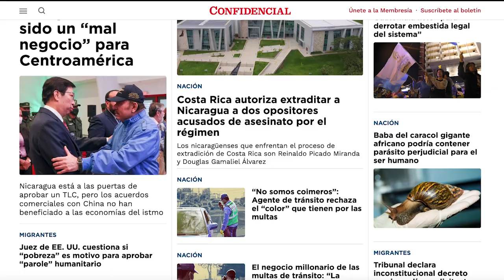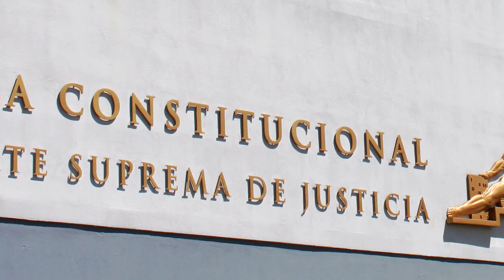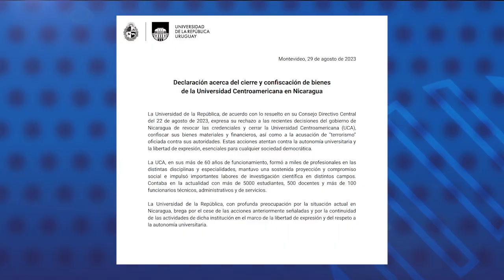Nicaragua firma Tratado de Libre Comercio con China: ¿Un mal negocio?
Nicaragua firmó un Tratado de Libre Comercio (TLC) con China este miércoles 30 de agosto, que deberá ser aprobado por la Asamblea Nacional, controlada por la dictadura de Daniel Ortega, en los próximos días.
El FSLN asegura que el Tratado potenciará los vínculos de Nicaragua con la segunda economía del planeta. Sin embargo, la experiencia de Costa Rica y los vínculos comerciales de la región centroamericana con China indican que la firma de este tipo de convenios con el gigante asiático no se traducen en “buenos negocios” para los países del istmo, o beneficios directos para sus economías.
En la región, solamente Costa Rica ha firmado un TLC con China, Nicaragua ya anunció la firma de su acuerdo, mientras El Salvador continúa este proceso con mucho hermetismo.

Estas son otras noticias destacadas de la jornada en Nicaragua:
- Juez de EE. UU. cuestiona si “pobreza” es motivo para aprobar “parole” humanitario.
- Tribunal declara inconstitucional decreto que impedía a solicitantes de refugio salir de Costa Rica.
- Universidad de Uruguay se suma a la condena internacional ante confiscación de la UCA.